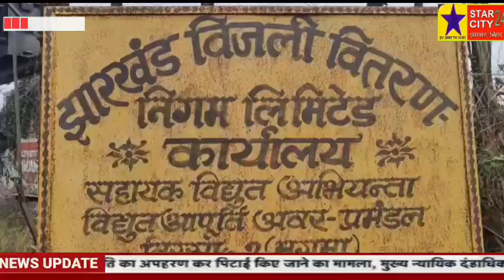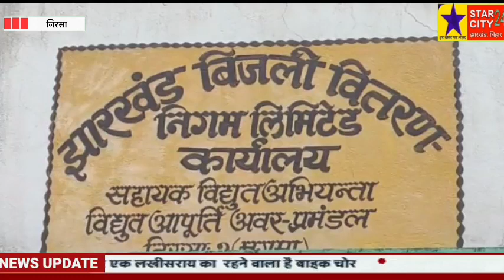झारखण्ड विजली वितरण निगम लिमिटेड द्वारा ऊर्जा मेला का आयोजन, कई लाभुकों मिला इसका लाभ